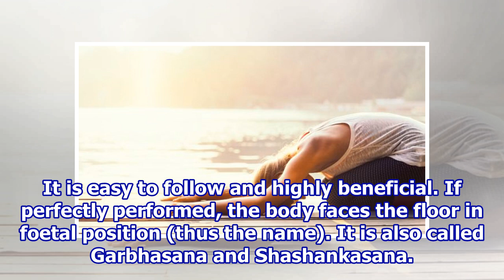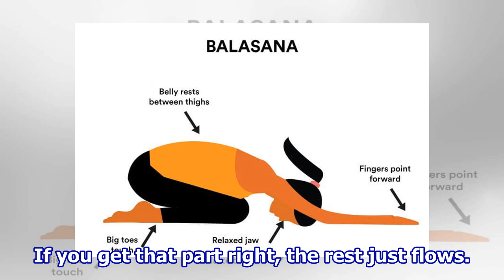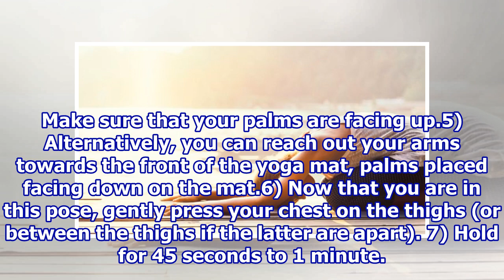How to do Balasana: Steps and Benefits of the Child's Pose